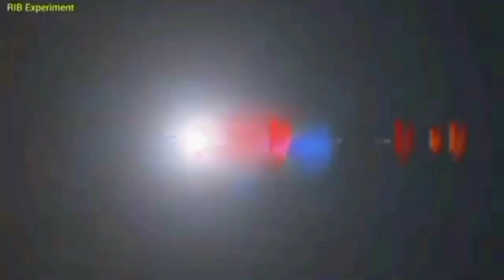How to make series Testing lamp ll Series testing lamp kaisa banaya ll kaisa series lamp banaya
इस सीरीज टेस्टिंग लएम्प को बानाये और लाखों रुपए बचाओ ll How to make series test lamp.

Hello friends welcome to my another video.

Aaj ke is video ma ak series lamp banana wala hu.Is series lamp sa koibe electronic gadgets check kar sakta ho or yea series lamp bohot low price ma banakar uplogoko dekhaanga chalia video shuru karta hai.

Friends yea series lamp bananakalia muje jururat hua-
1) Bulb holder
2)Two pin plug socket
3)Two pin plug
4)One mitter wire etc.

Friends Uplogoko Yea video kaisa laga please comment karka batana.

Your Queries-
how to make a series test lamp,
how to make a test light at home,
how to make a series testing board,
how to make series bulb tester,
how to make series test lamp board,
how to make series testing board,
how to make test lamp for car,
how to make series test lamp,
how to make test light for motorcycle,
how to make test light for car,
make series testing board,
how to make test series lamp simple trick,
how to make test light using lighter.
how to make series lamp

                            "DYNAWAD"